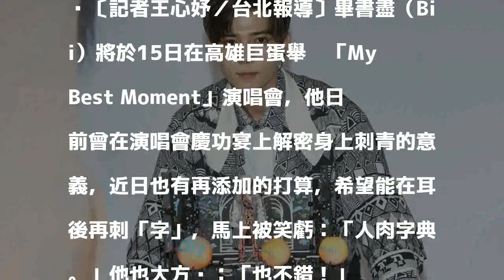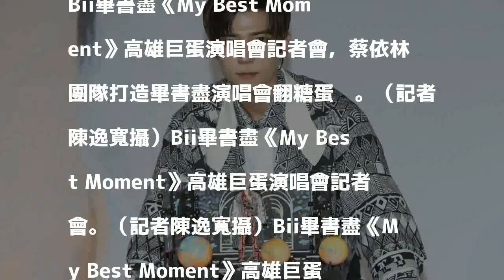（影音）人肉字典也不錯！畢書盡下個刺青部位公開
發表評論評論如下。